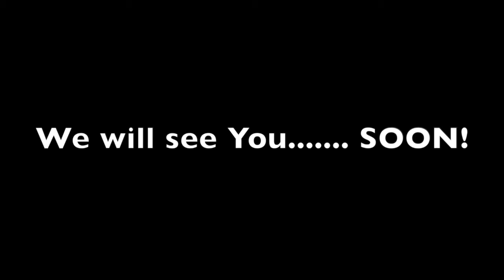California Sample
This video is about California Sample